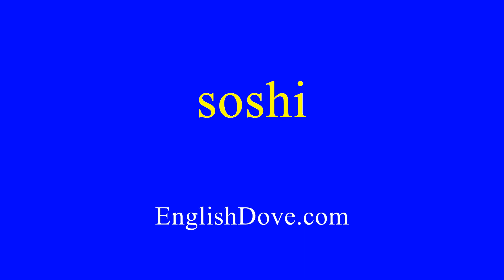How to pronounce soshi in American English.